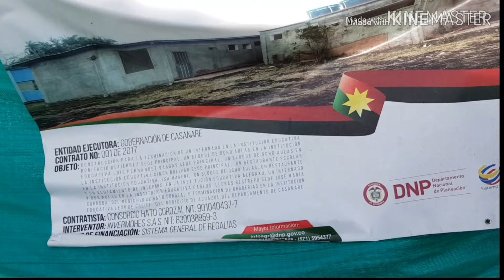LAS OBRAS QUE TIENEN PADECIENDO A LOS HABITANTES DE LA CHAPA EN HATO COROZAL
Una planta de tratamiento de agua terminada que lleva seis meses sin aún inciar a prestar el servicio para la cual fue construida.

Y un internado campesino que está a punto de cumplir 10 años desde que se puso el primer bloque y que el Gobierno Departamental construye con recursos Sistema General de Regalias,  pero que  desafortunadamente aún no se dignan sus contratistas a terminar, mientras sus futuros ocupantes que son los estudiantes de la I.E. Bonifacio Gutiérrez del corregimientos de "La Chapa" continúa en hacinamiento.

Informa: DEYLER ESCALANTE ARIAS

Capibaramundonoticias.com  Suram TV